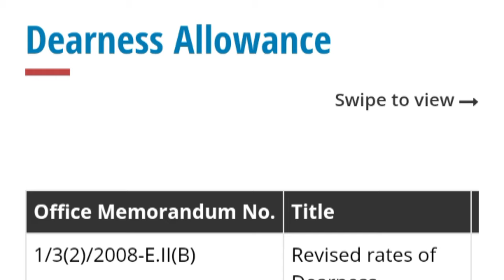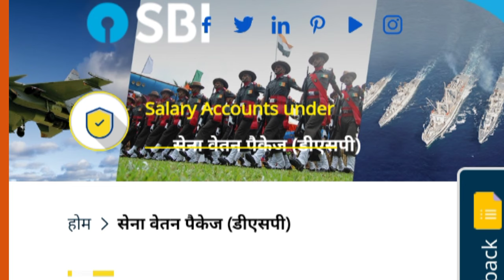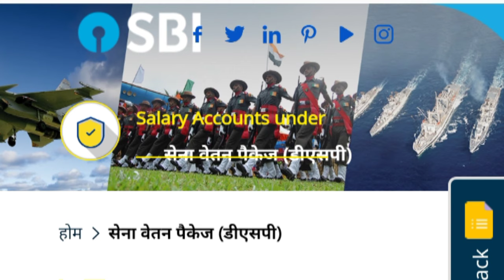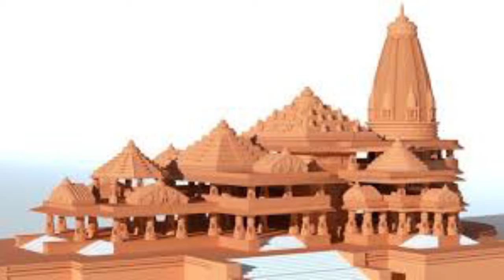खुशखबरी!DA/DR Jan 24 में, sparsh migration सूचना, DSP Acct की हिदायते, shri ram mandir udghatan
Hello friends aaj ki iss video mein bataunga ki

YourQuaris:-.

DA DR
da dr latest news
da dr
da dr latest news today
da dr news today
da drought 3 lil wayne
da dr jan 2024
da dream
day dreams
da dr news
da dr kya hota hai
sparsh migration
sparsh migration status
sparsh migration kaise kare
sparsh migration
sparsh migration status check
sparsh migration kya hai
sparsh migration pre 2016
sparsh migration application form
sparsh migration message
sparsh migration kaise check
kare
sparsh migration malayalam
dsp account
dsp account ke fayde
dsp account kaise check kare
dsp acCount
dsp account kya hota hai
dsp account ko joint account
kaise banaye
dsp account atm card
dsp account ke liye application
dsp accOunt kaise banaye
dsp account personal loan
interest
dsp account insurance claim